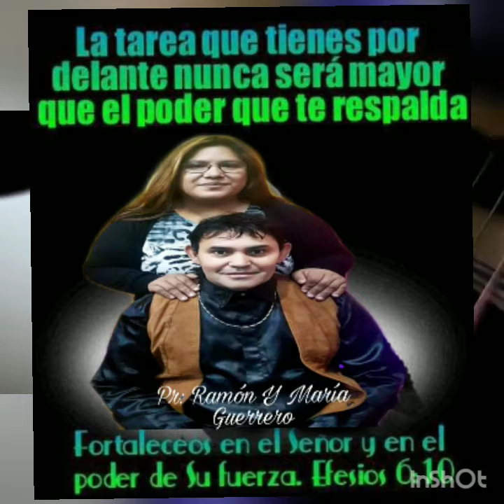Vídeo de Ramón foto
2020 junio